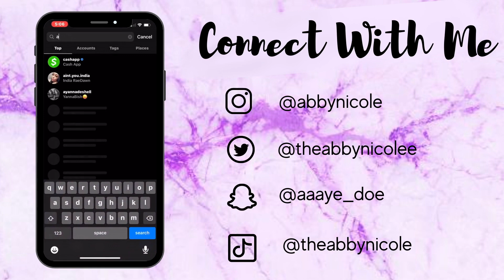CARDI B’S PINK HEART 💕💕SPACE BUNS BUT PURPLE RECREATION !! | WIG SLAY WEDNESDAY ABBY NICOLE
Hey you guys! In today's WigSlayWednesday we are going to be re-creating this look that TokyoStylez did on CardiB. These two pink hearts space buns What is something I literally had in mind to do for Valentine's Day after re-creating her WAP chain ponytail. It's all good though LOL libras and great minds think a like. Please let me know any other video suggestions that you might have love you!!

NEW VIDEOS THROUGH-OUGHT THE WEEK!!

LOCATION: Los Angeles, California
ETHNICITY : Haitian
BIRTHDAY: October 12th (LIBRA GANG WYA?!)
HEIGHT: 5’8

MY CAMERAS :
Canon g7x mar ii(for vlogging)
Canon t6i (for photography): Canon t6i